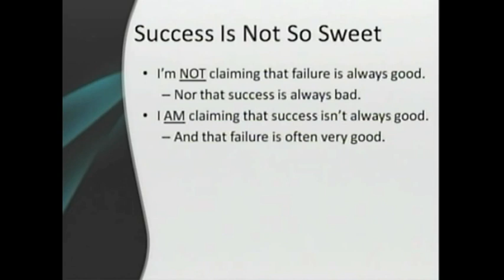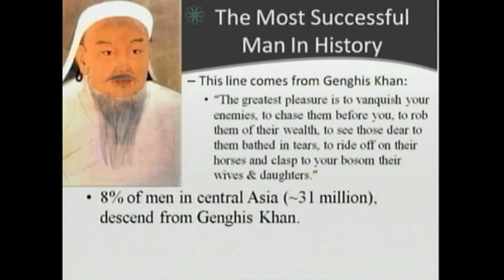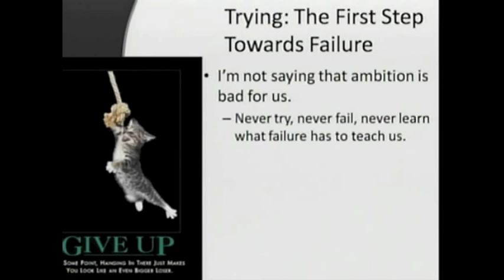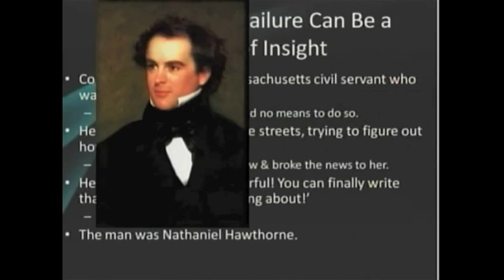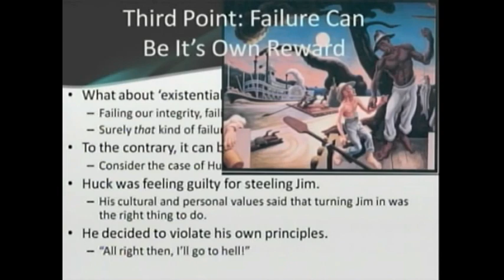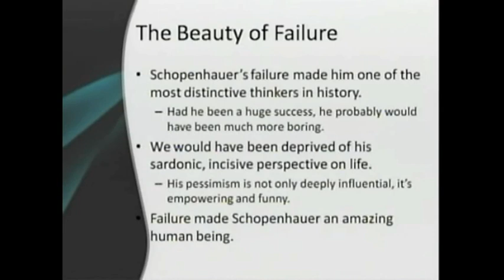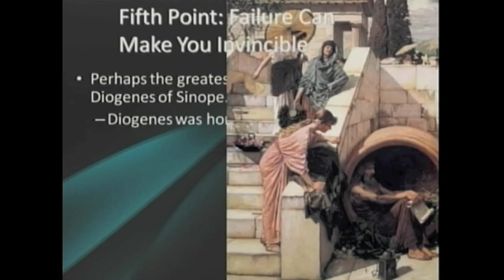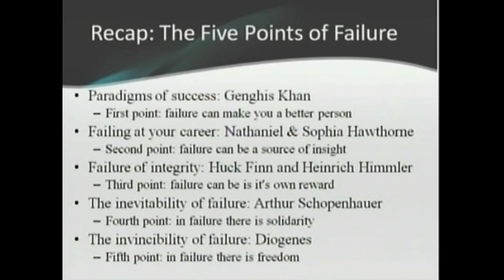In Praise of Failure (or "If At First You Don't Succeed, Fail, Fail Again.")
A talk I gave back in April at a Symposium on "The Meaning of Success" at the Sacramento State Center for Practical and Professional Ethics.

Sorry about the buzz at the beginning; it goes away a few minutes in. It was on the source file, I tried to fix it but nothing could be done.